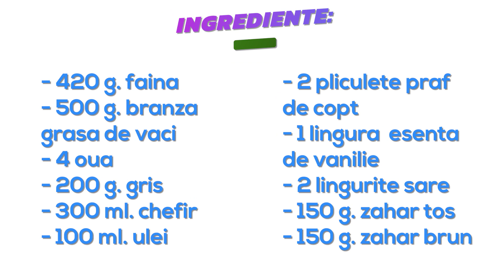Prăjitură cu gris și chefir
Prăjitura cu chefir și gris este o prăjitură delicioasa, aromata și frageda. Este ușor de preparat , are in compoziție ingrediente simple și la îndemâna. Cantitatea de zahar poate fi micșorată sau mărita, in funcție de cat de acru este chefirul pe care îl folosim. Neapărat brânza de vaci pe care o folosim sa fie grasa , deoarece cea slaba sau fără grăsime ii da un gust fad prăjiturii. Chefirul pe care îl folosim in aceasta minunata prăjitură trebuie sa fie gras si gustos. Daca chefirul este foarte acru putem mari cantitatea de zahar pe care o folosim in aluat. Când adaugăm amestecul de faina in compoziția cu chefir amestecam bine și dam prăjitura la cuptor cat mai repede. In momentul in care praful de copt intra in reacție chimica cu chefirul aluatul se umfla foarte repede și trebuie introdus in cuptorul preîncălzit pentru a-și menține forma crescuta și aerata la coacere. Este o prăjitură gustoasa, este o prăjitură FĂCUTA IN CASA care va face fata și celor mai mofturoși  iubitori de dulce. Pofta buna!

Ingrediente:
- 420 g. faina
- 500 g. brânza grasa de vaci
- 4 oua
- 200 g. gris
- 300 ml. chefir
- 100 ml. ulei
- 2 pliculețe praf de copt
- 1 lingura  esență de vanilie
- 2 lingurițe sare
- 150 g. zahar tos
- 150 g. zahar brun

Prăjitură cu gris și chefir rețeta pas cu pas:

01:02 Amestecam 300 ml. chefir in 200 g. gris, lăsam grisul sa se umfle jumătate de ora
01:26 Mixam 500 g. brânza grasa de vaci cu 150 g.zahar tos și 150 g. zahar brun
02:17 Adaugăm 1 lingura esența de vanilie
02:25 Adaugăm in aluat  100 ml. ulei
02:50 Adaugăm 4 oua , unul cate unul
03:15 Omogenizam aluatul mixând aproape 1 minut, mixerul  la viteza medie
03:35 Adaugăm in aluat, putin cate putin, compoziția de gris și chefir
04:19 Amestecam 2 lingurițe de sare si 2 pliculețe de praf de copt in 420 g. faina
05:04 Adaugăm compoziția de faina in aluat, amestecam sa nu rămână cocoloase
05:46 In tava tapetata cu hârtie de copt unsa turnam aluatul, nivelam și dam la cuptor – dimensiuni tava 33 cm * 23 cm
06:16 Coacem prăjitura la 170 grade Celsius , cuptorul preîncălzit, aproximativ 40 minute
06:24 Testam prăjitura cu scobitoarea pentru a verifica dacă este coapta
06:40 Pudram prăjitura după ce s-a răcit cu zahar pudra